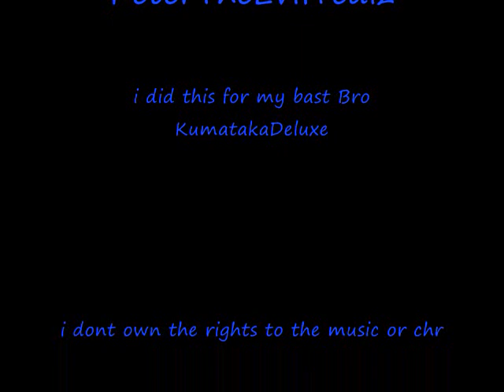The Meta Knightmare in Sonic DX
i did this for my beastest BroKumataka Deluxe